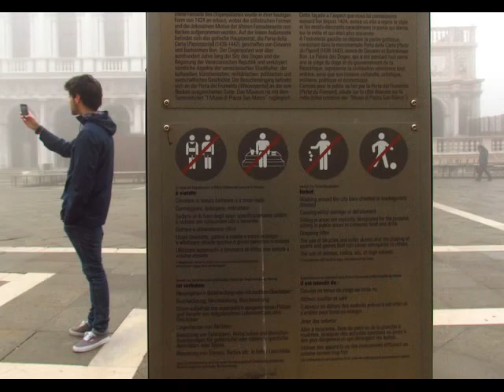Les Photographes de Venise